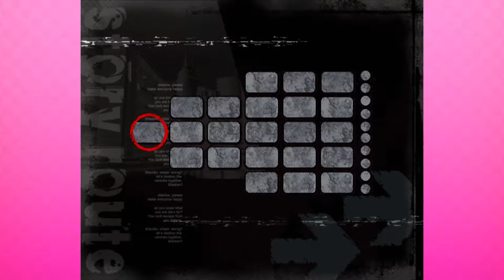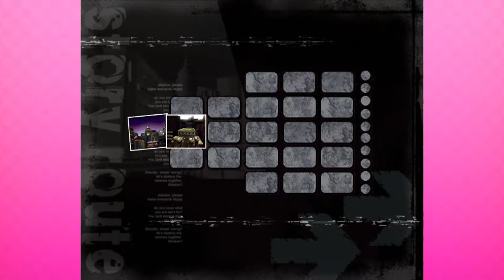Shadow The Hedgehog - Part 3: Suck Eggs! - Andrea Plays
Or Egg Suck, I guess... Anyway, OP weapon - GO!